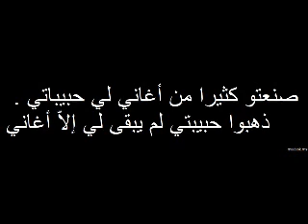love exty_ madook.ms (demo)